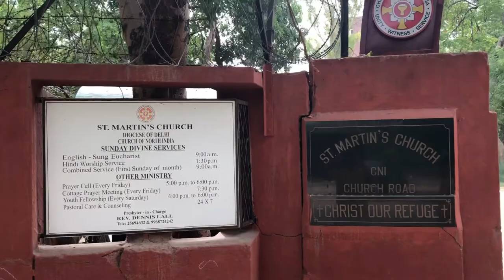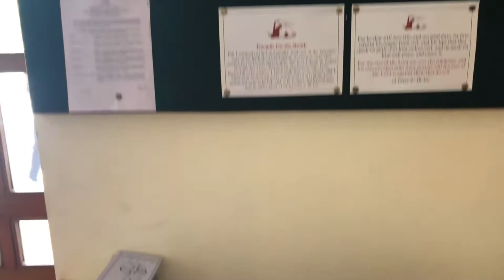St Martin Church - Delhi Cantt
Located in the Delhi Cantt. area, St Martin’s Church is a vibrant, growing Garrison Church of the Diocese of Delhi. The church was build by the famous architects, Arthur Gordon Shoosmith and Sir Edward Lutyen. The architecture is truly magnificent  which externally looks like a fort, with its buttresses, parapets, straight lines and few windows. Three and a half million bricks went into the construction of this building. The inside resembles a basilica with its high circular dome and curved arches reaching to the vaulted roof.  Come here to see and experience the Anglican tradition and their unique choral heritage.

Timings – Open all days of the week from 9AM to 7PM Free Entry